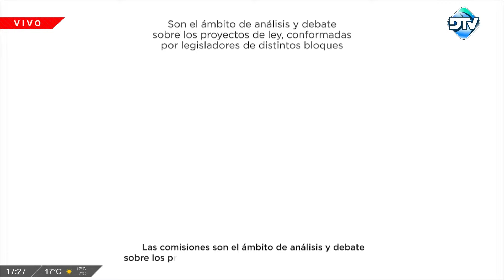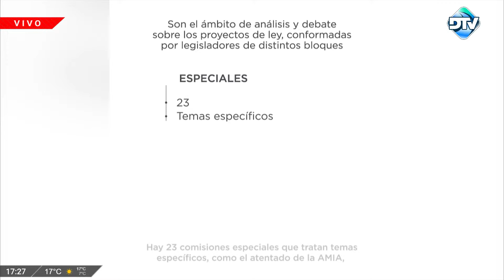DTV Pasos Perdidos con Fernando Fraquelli y Amanda Alma - Programa 02/07/2024